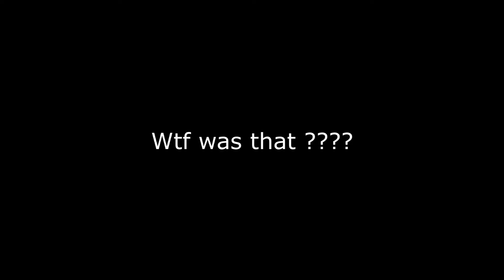PUBG is completely broken...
Hi in this video i've encounter a very strange  glitch  when a player killed me while he would be supposed to be arleady dead. I've shot him 5 times (we don't see it in the video because of the pubg demo)
and yeah

pls fix pubg 2019